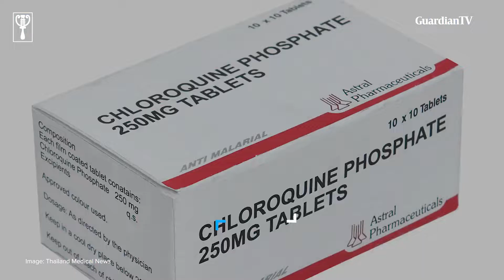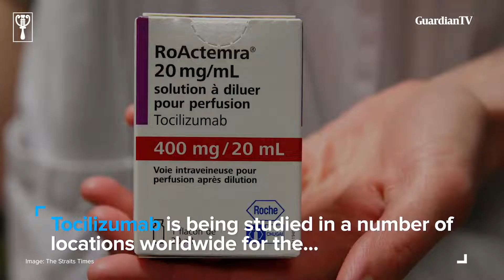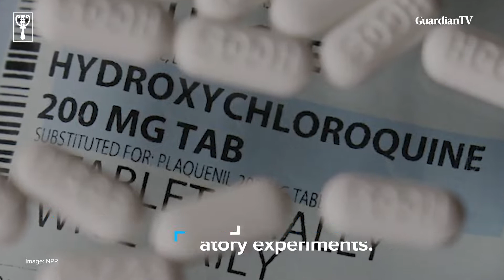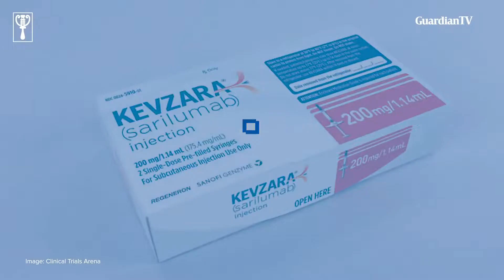Covid-19: Top 10 treatment drugs under clinical research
As the world continues to deal with the effects and impact of several labs and scientists are racing to develop vaccines and drugs for the cure of the novel disease. At the moment, the World Health Organization (WHO) is yet to approve any vaccine or drug for COVID-19, but different investigatory treatments and drugs are being subjected to trials. Here are the top 10 under investigation.